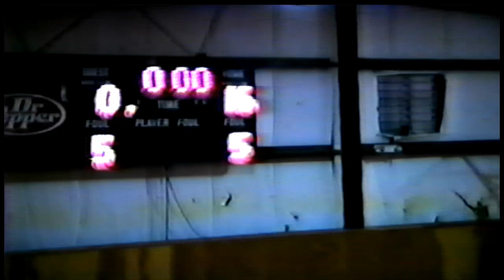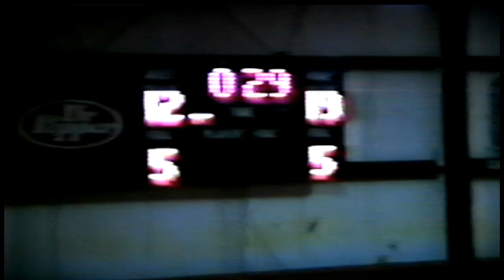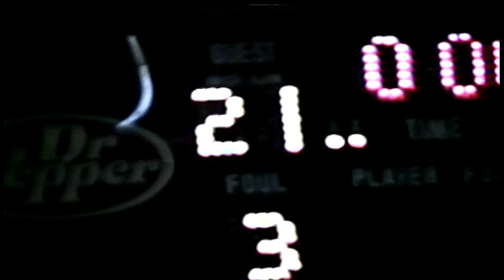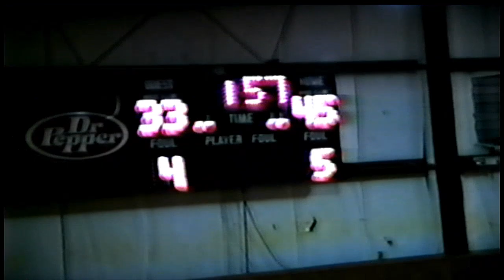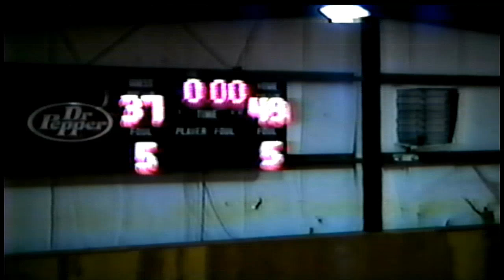Country Club Academy vs Star Christian Academy 1988